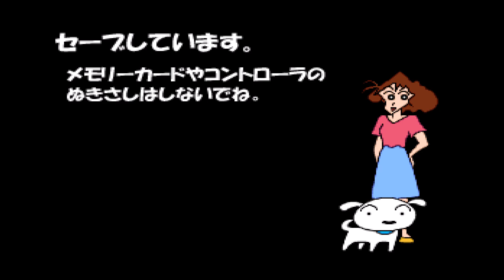キッズステーションクレヨンしんちゃん オラとおもいでつくるゾ! PS1